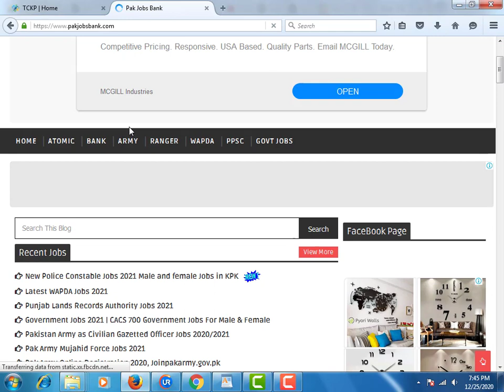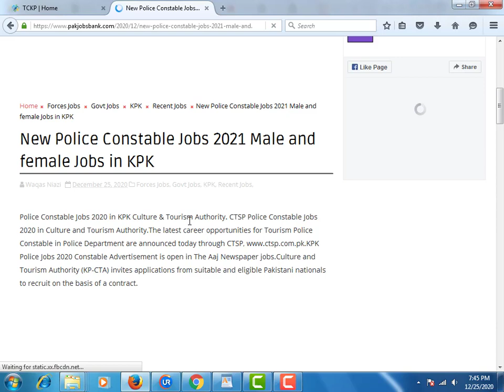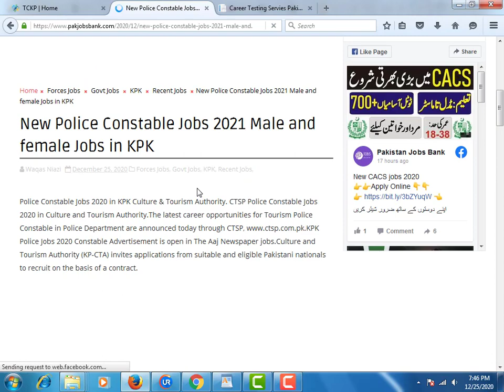New Tourism Police Jobs , Police Constable Jobs 2021 in Culture and Tourism Authority